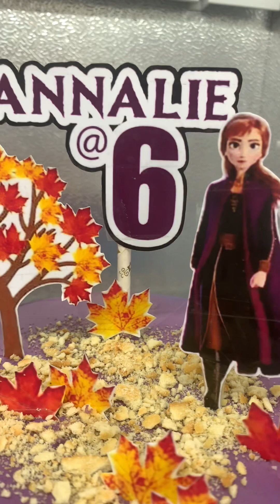3 Money Cakes| Rush money cake for 50th birthday|Ana Theme Cake(frozen) |Spider Theme Cake